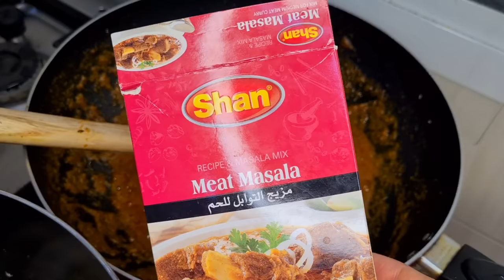Dawat preparation for 10 people | Sub ko impress karnay wali Dawat | dawat preparation vlog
Dawat preparation for 10 people | dawat preparation vlog  @homemakeramina